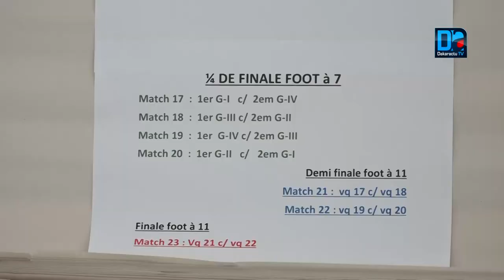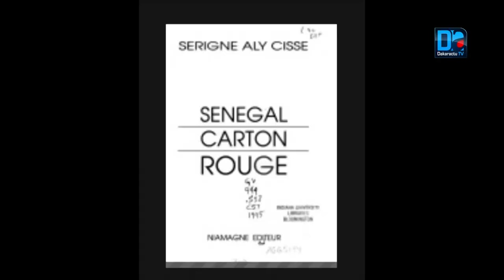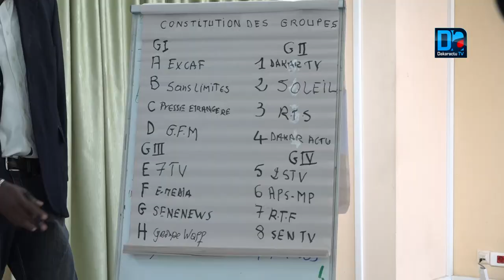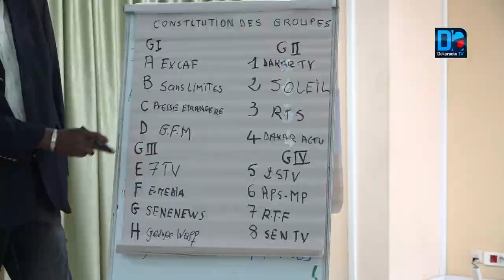Tirage au sort Pressefoot: le parrain Serigne Aly Cissé magnifié